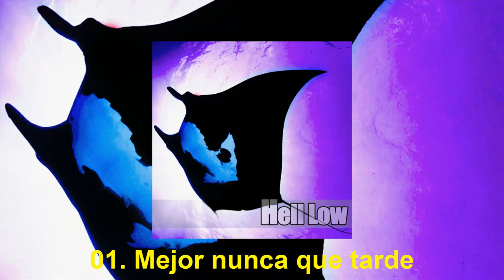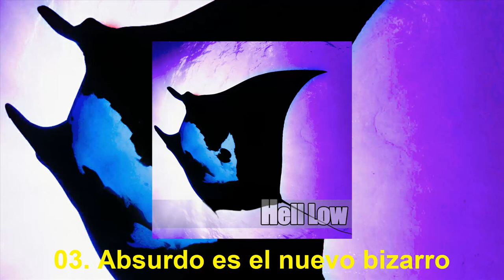Hell Low - Siberia (redux) (Full Album) ★Nu Metal and Alternative Metal from Argentina★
01. Mejor nunca que tarde
02. sHit
03. Absurdo es el nuevo bizarro
04. Groovy
05. Mis principios; Tu final
06. Trascenderás.
07. Backflip
08. Kiara
09. Virtud
10. Adiós.